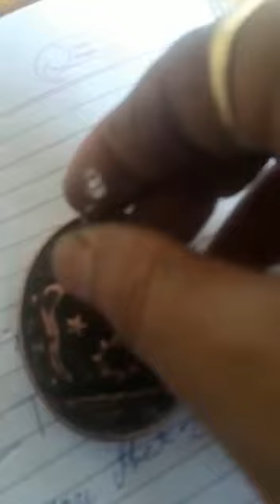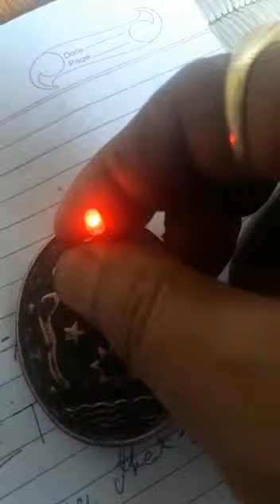FUNCTIONAL LEBBO COIN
This Meterial Find In WestBengal